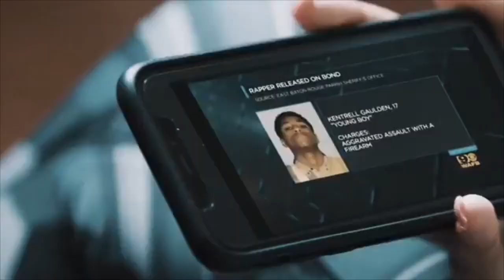NBA YoungBoy - My Pain